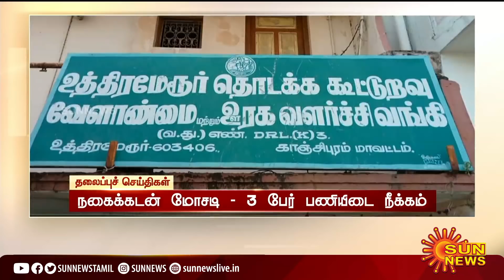மாலை 5 மணி தலைப்புச் செய்திகள்! | HeadLines | 5 PM | 25-01-2022 | Sun News